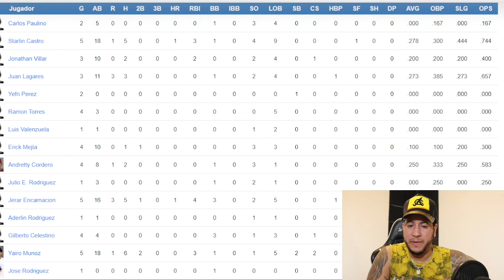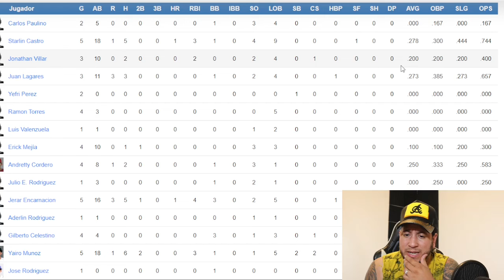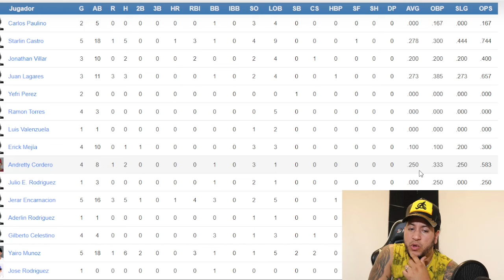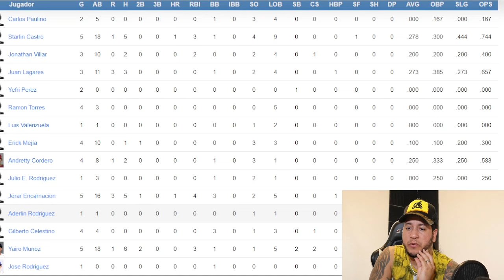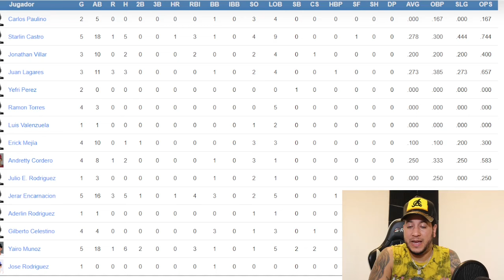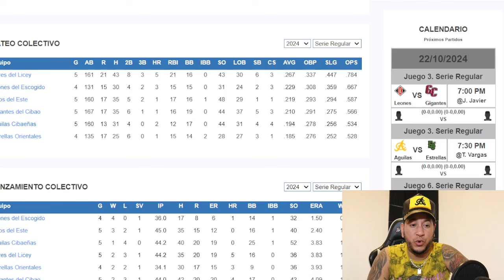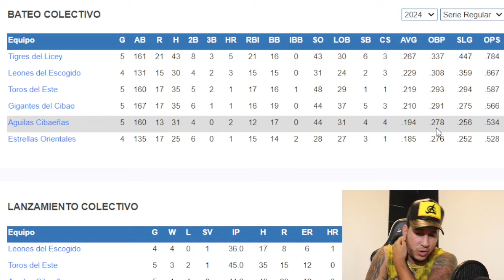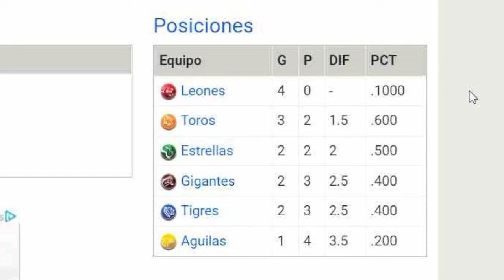AGUILAS CIBAEN̈AS CAEN AL ULTIMO LUGAR DE LA TABLA | DONDE ESTA EL BATEO DE LAS AGUILAS?